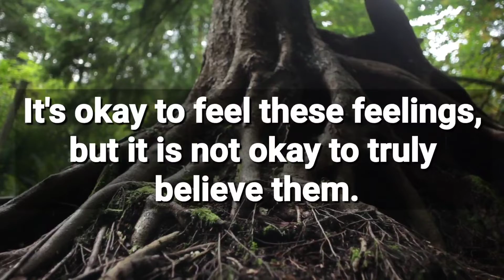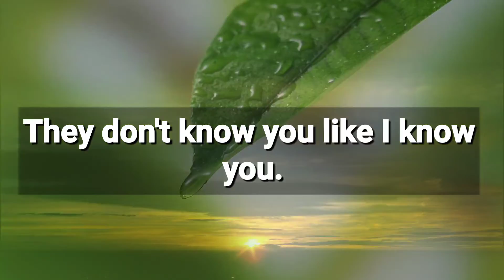God message for you - "I Am Here to Help You" Urgent Message from Jesus Christ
God message for you - "I Am Here to Help for You" Urgent Message from Jesus | God With You

Listen To What Lord Jesus wants to Say To You Today. God message for me today, Message from god, A message From Jesus, Jesus message, Urgent message from god.

 (Bible Inspired)

universe message,
jesus quotes,
gods message,
god affirmation,
god quotes,
christian motivation,
god says,
gods messages,
god msg,
loa,
loa tips,
god affirmations,
angel number,
faith quotes
prophetic words,
christian quotes,
obey lord,
angel numbers,
god affirmation,
universe gift,
positive affirmations 11:11,
universe message,
message from universe,
god quotes,
god message for me today,
mrs tae,
god says,
mrs tae today,
god is saying to you today,
god message,
mrs tae predictions today,
pick a card,
god,
god message for you,
god's message,
jesus christ,
john hagee,
gods message today,
jesus message,
message from god,
mrs tae predictions latest,
prophetic word,
christian motivational speech,
comicbookcast2,
god helps,
jesus coming,
messages from god,
mrs. tae,
affirmations,
agapao worship,
angel numbers,
asmr,
blessings,
catholic mass today live,
control,
english messages christian,
guava juice,
kickboxer,
message from god today,
nose kissing,
spiritual love 1111,
ti tuhu guturagia ndu,
tim tebow,
today god message,
yeshua hamashiach,
1010 angel number meaning,
88 angel number meaning,
agapekind prayer,
angel blessings,
angel message,
angel msg,
aries tarot,
beautiful resolve,
best of troy mcclure,
bible quotes whatsapp status,
bsnl news,
celine tam,
charles stanley good friday,
chill edm type beat,
christian affirmations,
christian encouragement,
christian quotes,
christian sermons,
church of god of chicago,
desiring god,
divine message,
divine messages,
dream clairvoyant,
etu animated stories
faith in me,
fatcat,
fury vs whyte,
garth brooks,
gemini tarot april 2022 love,
god number,
god restore,
god say,
god's help,
god's word today,
gods help,
gods message,
gods message for me today,
good friday movie 2022,
good vibrations,
happy to get her full episode,
heaven,
hindi tarot,
how to make your shirt smaller
immortality,
indycar,
jesus,
jesus christ quotes,
jesus is coming,
jesus motivation,
jesus quotes,
jesus stories,
john hagee motivation,
john hagee motivational video,
john piper good friday,
kidnapped subliminal,
kingdom obedience ministries,
krishna message,
leo tarot reading,
lets fall in love,
libra today,
living in the last days,
lord jesus,
love letter to god,
love of god song,
mermaid song,
missing mysteries,
monitoring spirit,
morning affirmations,
morning routines,
motivation for today,
motivation god,
mrs tae prediction today,
mrstae,
mystic beauty tarot,
nickflix
on my knees gospel song,
origami,
pick a card love,
prayer angel of god,
prayer for protection,
prayer jesus,
prophetic word april 19 2022,
prophetic word for today from god,
quotes,
recent virgo tarot reading,
scorpio love tarot,
signs from god,
sml jeffy,
spandau ballet true lyrics,
spiritual messages,
tera prem na badalta,
the r life,
this i believe hillsong,
today's message from god,
transformation church,
trusting god in difficult times,
the r life,
transformation church,
universe message,
wake up,
wham,
who is the god,
you raise me up,
ytp,